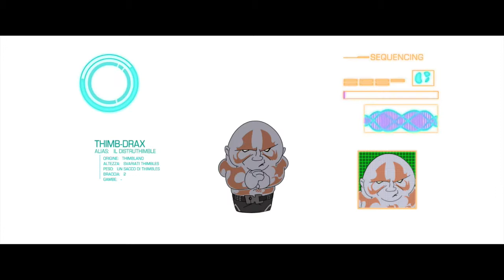Thimbles® ASCENSION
Salve gente fatevi catturare dalle visionarie avventure cinefile dei Thimbles®

Thimbles® è un marchio registrato | Non può essere utilizzato o riprodotto senza autorizzazione | Proprietà di D.M.R. Strano